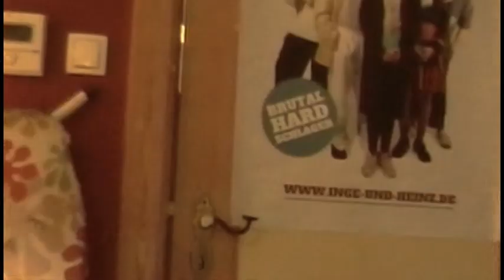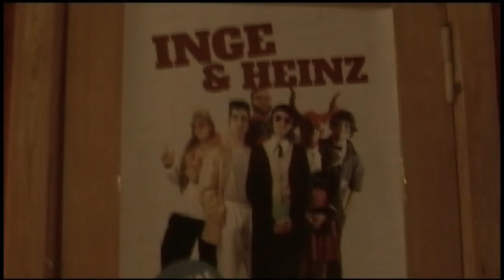INGE & HEINZ - INGE & HEINZ (Offizielles Video)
Der Wahnsinn nimmt Überhand.
Der erste offizielle Clip der Band INGE & HEINZ mit ihrem gleichnamigen Hit.
Den Song findet man auf ihrer Debüt-EP "Obst!?"